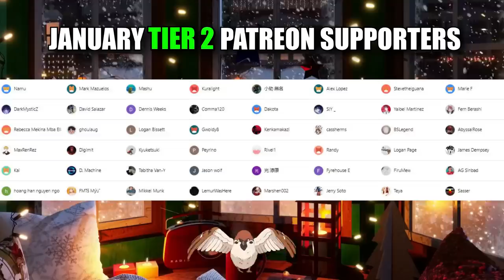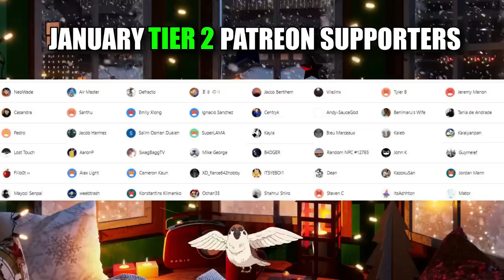WHAT JUST HAPPENED !? JOJO's BIZARRE ADVENTURE (EPISODE 6 & 7 REACTION)